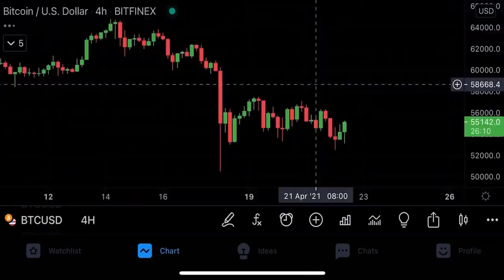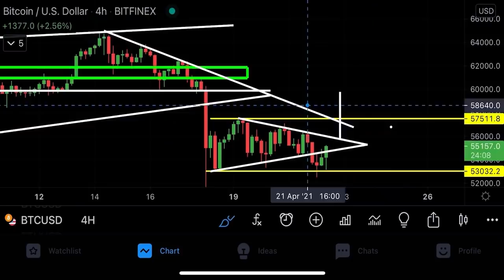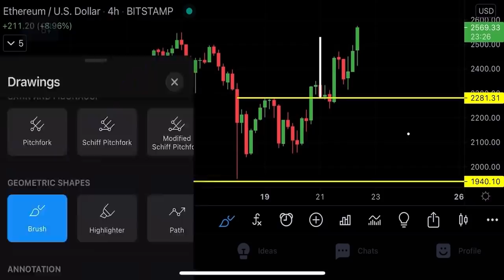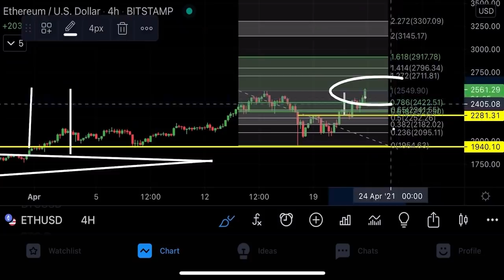ВАЖНО!!!!!!!! Я НИКОГДА НЕ ВИДЕЛ ТАКОГО НА БИТКОИНЕ И ЭФИРИУМЕ!!!!!!!!!!!!!!!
Временные отметки:
00:00​ Введение
01:28​ БИТКОИН